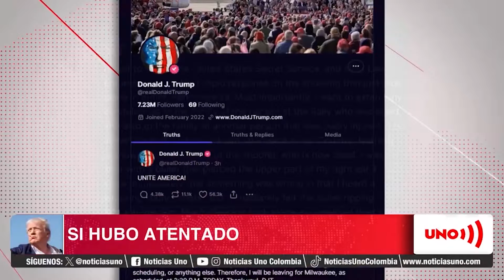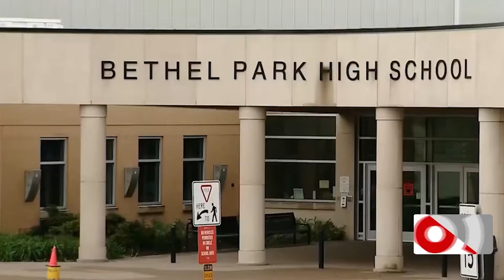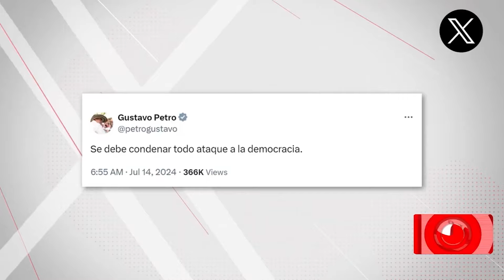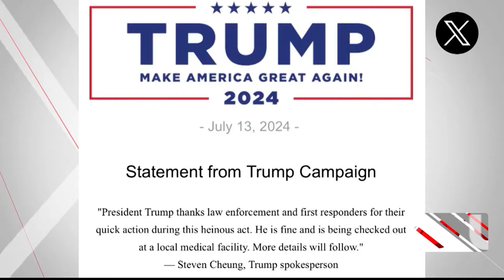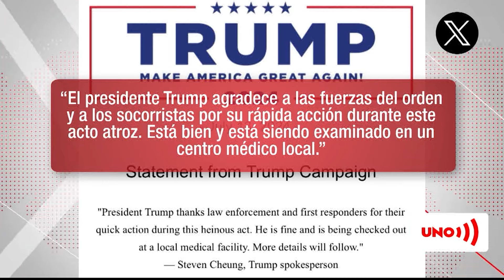Expertos: ataque a Trump podría beneficiar su campaña y perjudicar a Biden | Noticias UNO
Nuestras redes:
Página web: Noticiasuno.com
Kwai: noticiasunocolombia
YoSoyLaRedIndependiente en redes